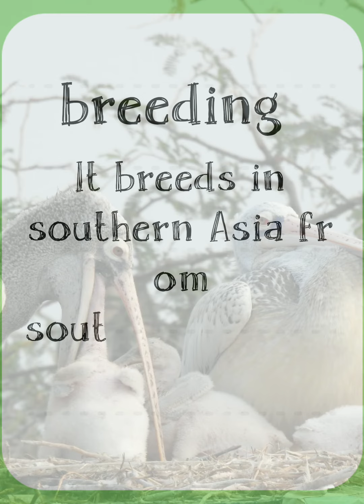December 24, 2022